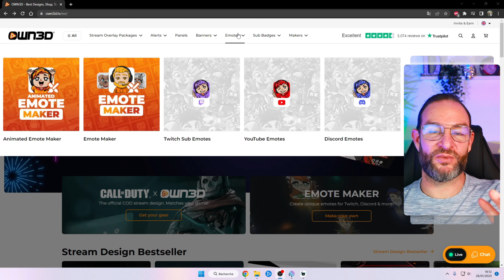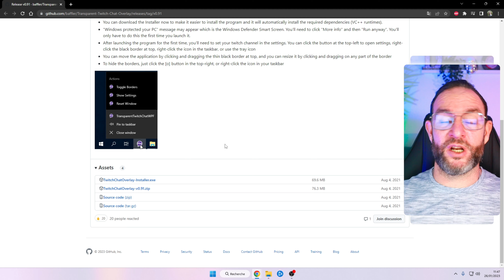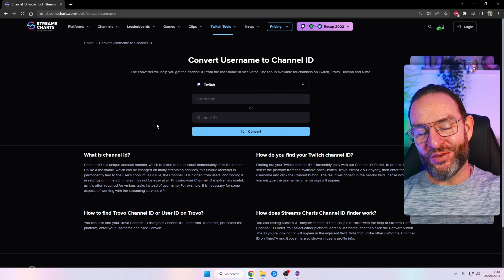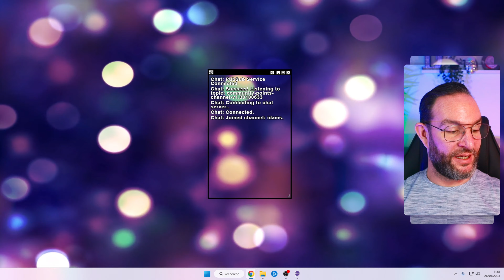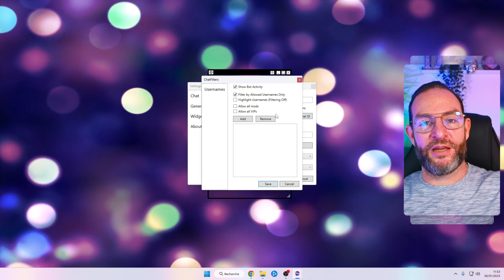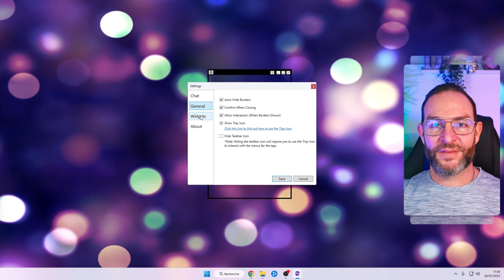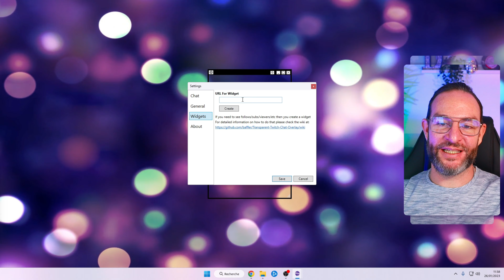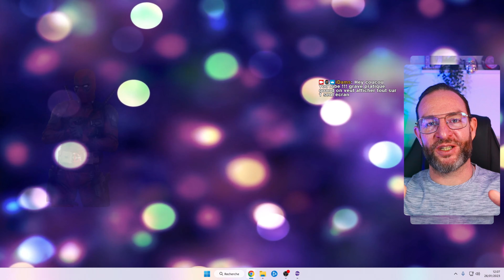STREAMER avec 1 ECRAN c'est POSSIBLE !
Oui oui c'est possible de STREAMER avec 1 SEUL ECRAN et de pouvoir afficher par dessus le jeu le CHAT TWITCH et les ALERTES TWITCH pour ne rien manquer pendant le live.

Que tu n'est pas de 2ème écran, que tu ai uniquement un ordi portable ou que tu préfères tout avoir sur le même écran pour rester concentrer sur ton jeu ou ton live tu vas pouvoir tout afficher sur OBS Studio et faire un live au top sans avoir à te soucier de ton chat et tes alertes qui s'afficheront au premier plan.

Code : IDAMS (à appliquer sur le panier avant paiement)

🆘🆘🆘 TON POUVOIR MAGIQUE 🆘🆘🆘
Tu sais que tu as un POUVOIR MAGIQUE ? Celui de m'aider en likant, partageant et commentant cette vidéo. Et comme on est tous magique, je peux aussi te montrer que mon pouvoir à moi et de t'aider si tu as des questions que je n'ai pas traitées en vidéo en me posant ta question sur mon Discord

🖥️🖥️🖥️ MON MATÉRIEL 🖥️🖥️🖥️
Caméra Canon M200
Elgato Cam Link 4K
Webcam Logitech C920
Webcam Logitech C922 Pro Stream
Kit 2 spots led USB sur pieds Neewer
CPU : Ryzen 7 3700x
GPU : Gigabyte Nvidia RTX 2080
CM : Gigabyte B450M DS3H
RAM : 2x Corsair Vengeance DDR4 3200mhz 16Go
SSD M.2 : Crucial 500Go
SSD Crucial 1To
Boitier Lian Li Lancool 216 white
Elgato Stream Deck 15 touches
Clavier custom Xtrfy K5 azerty
Clavier Corsair K55
Souris Steel Series Aerox 3 wireless
Souris Logitech G502 Hero
Casque Logitech G935 Wireless
Micro Fifine K669B
Ecran Asus Tuf Gaming VG27VQ incurvé

📖📖📖 CHAPITRES 📖📖📖
0:00 Présentation du contenu
0:45 Démo du résultat final
1:56 50% de réduction sur OWN3D.TV code iDAMS
2:38 Le logiciel à utiliser
3:08 Présentation générale du logiciel
3:42 Les paramètres généraux
4:28 Récupérer son "channel id" Twitch
5:12 Les autres paramètres du logiciel
6:58 Les thèmes du chat
7:28 Encore d'autres paramètres
7:51 Comment afficher tes alertes
8:55 Démonstration en direct
9:37 Tu vois c'est possible de stream sur 1 seul écran
9:46 Soutiens moi gratuitement et parcours ma chaine
10:14 ABONNE-TOI ;)

✅✅✅ CREDITS ✅✅✅
Music generated by Mubert